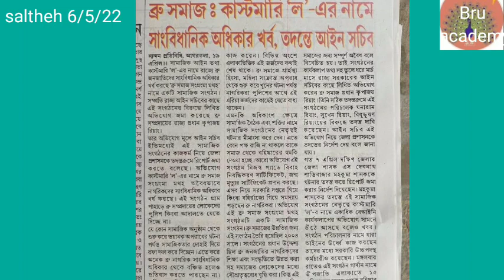Bru songrongma head office tala bre yauh mi SDM bai Birchadra Manu south Tripura